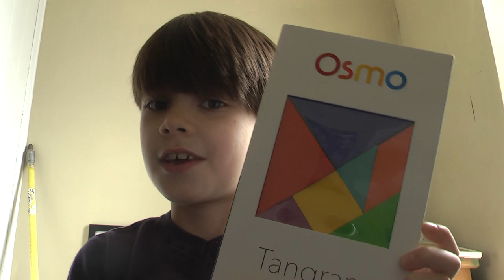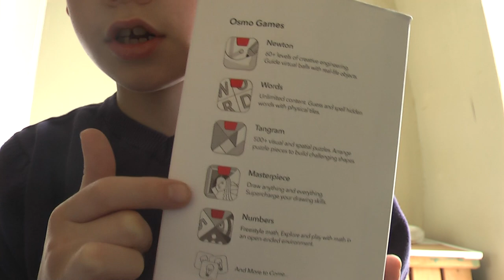What I think about OSMO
This is my first video so i would like 5 likes and 1 sub.